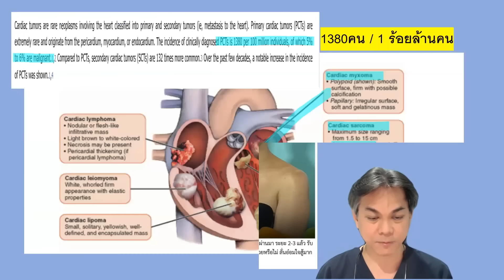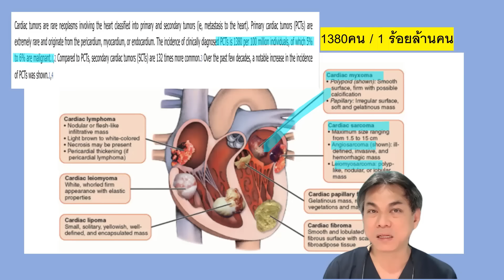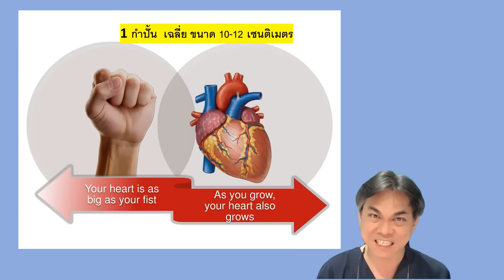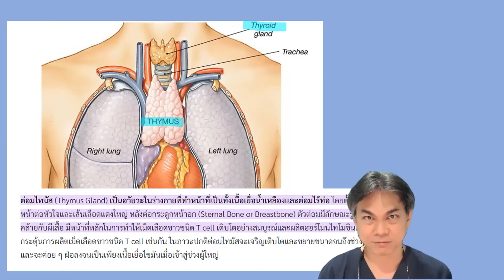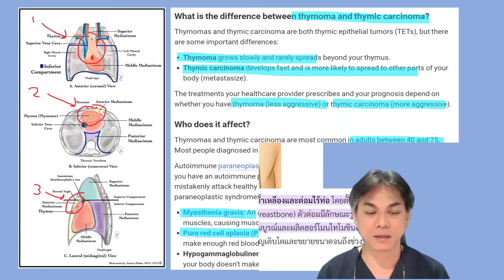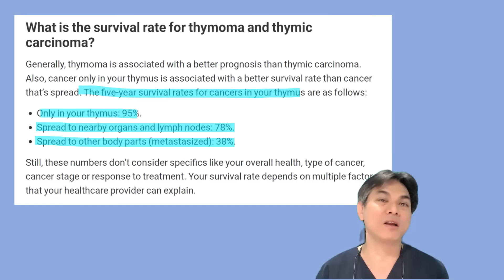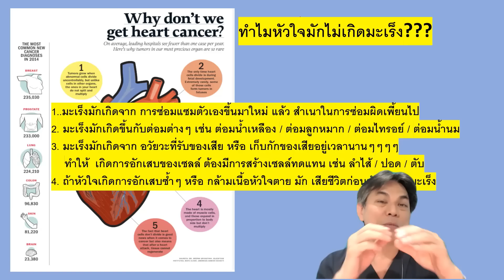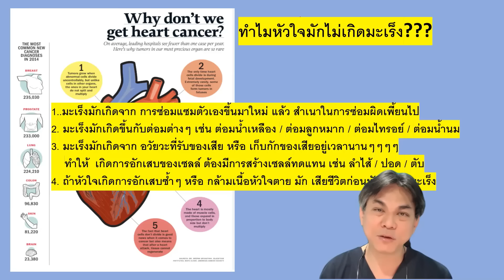คนดังกับโรค : อ๋อม อรรคพันธ์ ป่วยเป็นมะเร็งใกล้หัวใจ ? ( แล้วมันคือ มะเร็งของอะไรกันแน่ !!! )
เนื้องอกไทโมมา หรือ เนื้องอกต่อมไทมัส เป็นเนื้องอกของเซลล์ เยื่อบุผิวของต่อมไทมัสที่เกิดขึ้นที่จุดใดของต่อมไทมัสก็ได้
ซึ่งเมื่อเซลล์เนื้องอกไทโมมารุกราน/ลุกลามออกนอกต่อมไทมัส หรือรุกรานเข้าเนื้อเยื่อ/อวัยวะข้างเคียง กล่าวคือมีธรรมชาติเป็นมะเร็ง จะเรียกว่า ‘ไทโมมาชนิดรุกราน(Invasive thymoma)’ หรือ ‘มะเร็งไทโมมา(Malignant thymoma)’

ไทโมมา (Thymoma) เป็นเนื้องอกชนิดพบบ่อยที่สุดของต่อมไทมัส แต่อย่างไรก็ตามเป็นโรคพบน้อยเมื่อเปรียบเทียบกับเนื้องอกของอวัยวะอื่นๆคือพบได้ประมาณ 0.15 รายต่อประชากร 1แสนคน แต่พบสูงขึ้นในคนเชื้อชาติเอเชียแปซิฟิก คือ ประมาณ 0.49 รายต่อประชากร 1แสนคน

ไทโมมา พบได้ทุกอายุ ตั้งแต่เด็กไปจนถึงผู้สูงอายุ แต่พบบ่อยในช่วงอายุ 40-60 ปี หญิงและชายมีโอกาสพบใกล้เคียงกัน

ข. มะเร็งต่อมไทมัส (Thymic cancer หรือ Thymus cancer):

ส่วนมะเร็งต่อมไทมัส หมายถึง มะเร็งของเซลล์/เนื้อเยื่อชนิดต่างๆของต่อมไทมัสที่มีลักษณะเป็นเซลล์มะเร็งอย่างแท้จริง(Invasive cell) คือเจริญแบ่งตัวรวดเร็ว ร่างกายควบคุมการแบ่งตัวนี้ไม่ได้, เซลล์นี้รุกรานทำลายต่อมไทมัส, เนื้อเยื่อ/อวัยวะข้างเคียง, ลุกลามเข้าระบบน้ำเหลือง, และแพร่กระจายทางกระแสเลือด

มะเร็งต่อมไทมัส พบทั่วโลก แต่พบน้อยมากๆๆ พบน้อยกว่าเนื้องอกไทโมมามาก ในสหรัฐอเมริกามีรายงานพบ1.5รายต่อประชากร 1 ล้านคน พบในทุกวัย แต่มักพบในวัยผู้ใหญ่และผู้สูงอายุ และพบในทุกเพศใกล้เคียงกัน

ไทโมมา มะเร็งต่อมไทมัส เกิดได้อย่างไร?มีปัจจัยเสี่ยงไหม?
ไทโมมา
ปัจจุบัน ยังไม่ทราบสาเหตุและปัจจัยเสี่ยงของการเกิดเนื้องอกไทโมมา หรือ มะเร็งต่อมไทมัส

ไทโมมา มะเร็งต่อมไทมัสมีอาการอย่างไร?
โดยทั่วไปอาการของไทโมมาหรือมะเร็งต่อมไทมัสจะคล้ายกันซึ่งจะวินิจฉัยแยกโรคด้วยอาการไม่ได้ ทั้งนี้ประมาณ 1ใน3 ถึง 1ใน 2 ของผู้ป่วย จะไม่มีอาการ แต่เป็นการตรวจพบโรคโดยบังเอิญจากการตรวจเอกซเรย์ปอดจากการตรวจสุขภาพประจำปี

ประมาณ 40% มีอาการจากก้อนเนื้อโตจนกดเบียดทับเนื้อเยื่อ/อวัยวะข้างเคียง
ประมาณ 30% เกิดอาการทั่วไปที่เป็นอาการจากผลข้างเคียงของเนื้องอกนี้ที่ส่งผลให้ร่างกายสร้างภูมิคุ้มกันต้านทานโรคผิดปกติที่ต้านเซลล์ปกติของร่างกาย(โรคภูมิต้านตนเอง/ โรคออโตอิมมูน) และ
ประมาณ 30% เป็นอาการของโรคกล้ามเนื้ออ่อนแรงเอมจี (Myasthenia gravis, ย่อว่า โรคMG)
ทั้งนี้ อาการต่างๆได้แก่

ก. อาการจากก้อนเนื้อโตจนกดเบียดทับเนื้อเยื่อข้างเคียง ซึ่งได้แก่ ปอด หลอดลม หลอดเลือด และหัวใจ โดยอาการอาจเป็น

ไอเรื้อรังโดยไม่มีการอักเสบ/ไม่มีโรคติดเชื้อทางเดินหายใจ
แน่นหน้าอก เจ็บหน้าอก
เสียงแหบโดยไม่มีกล่องเสียงอักเสบ
เหนื่อยง่าย
หายใจลำบาก

แพทย์วินิจฉัยไทโมมา มะเร็งต่อมไทมัสได้อย่างไร?
การซักถามประวัติทางการแพทย์ของผู้ป่วย ที่สำคัญคือ ประวัติอาการ
การตรวจร่างกาย
เอกซเรย์ปอดและภาพปอดและช่องอก(รวมต่อมไทมัส)
เอกซเรย์คอมพิวเตอร์ (ซีทีแกน) และ/หรือเอมอาร์ไอ ภาพปอด
การตรวจที่ให้ผลที่แน่นอน คือ ส่องกล้องตรวจในช่องทรวงอกร่วมกับการตัดชิ้นเนื้อจากก้อนเนื้อ หรือ ผ่าตัดก้อนเนื้อทั้งเพื่อเป็นการรักษาและเพื่อได้ผลชิ้นเนื้อเพื่อการ

ไทโมมา มะเร็งต่อมไทมัส แบ่งออกได้เป็น 4 ระยะ (แต่ละระยะยังแบ่งย่อยได้อีก) ตามความรุนแรงของโรคจากน้อยไปหามาก ซึ่งแบ่งตามการจัดระยะโรคขององค์กรโรคมะเร็งจากสหรัฐอเมริกา(American Joint Committee on Cancer ย่อว่า AJCC) ได้แก่

ระยะที่1: โรคจำกัดอยู่ที่ต่อมไทมัส ยังไม่ลุกลามเข้าเนื้อเยื่อ/อวัยวะข้างเคียงต่อมไทมัส ยกเว้นรุกรานเข้าเนื้อเยื่อไขมันที่ล้อมรอบต่อมไทมัส
ระยะที่2: โรคลุกลามเข้าเยื่อหุ้มหัวใจชั้นนอก ซึ่งโรคระยะนี้ เป็นระยะที่ยังมักผ่าตัดก้อนเนื้อ/ก้อนมะเร็งออกได้หมด
ระยะที่3: โรคลุกลามมากแล้ว ลุกลามเข้าอวัยวะข้างเคียง แบ่งเป็น2ระยะย่อย คือ
ระยะ3A: โรคลุกลามเนื้อเยื่อปอดและหัวใจที่ติดกับก้อนเนื้อ, หลอดเลือดและ/หรือเส้นประสาทกะบังลม
ระยะ3B: โรคลุกลามเข้า กล้ามเนื้อหัวใจ หลอดอาหาร ท่อลม หลอดเลือดขนาดใหญ่ในช่องอก
อนึ่ง: โรคระยะที่3ทั้ง2กลุ่ม เป็นระยะที่มัก ‘ผ่าตัดก้อนเนื้อ/ก้อนมะเร็งออกได้ ไม่หมด’ หรือ ‘ผ่าตัดไม่ได้’

ระยะที่4: ถือเป็นระยะแพร่กระจาย โรคระยะที่4นี้ มักเป็น ‘ระยะผ่าตัดไม่ได้’
แบ่งเป็น2ระยะย่อย คือ

ระยะ4A: คือ ระยะที่โรคลุกลามเข้าต่อมน้ำเหลืองที่อยู่ใกล้ต่อมไทมัส และ/หรือ ลุกลามเข้าเยื่อหุ้มปอดและ/หรือเยื่อหุ้มหัวใจเห็นเป็นก้อนเนื้อขนาดเล็ก
ระยะ4B: คือ โรคลุกลามเข้าต่อมน้ำเหลืองในลำคอ หรือต่อมน้ำเหลืองในช่องอกที่ไกลจากต่อมไทมัส, และ/หรือ แพร่กระจายทางกระแสเลือดไปยังอวัยวะอื่น

แนวทางการรักษาโรคไทโมมา มะเร็งต่อมไทมัส คือ
การผ่าตัดก้อนเนื้อ และ
อาจฉายรังสีรักษาต่อเนื่องหลังผ่าตัดในโรคตั้งแต่ระยะที่ 2 ขึ้นไป
ยาเคมีบำบัด: แพทย์มักพิจารณารักษาผู้ป่วยเป็นรายๆไป และโดยเฉพาะในกรณีเนื้องอกนี้มีการรุกรานออกนอกต่อมไทมัสอย่างชัดเจน กล่าวคือ แน่ชัดว่าเป็นมะเร็งต่อมไทมัส หรือ ไทโมมาชนิดเป็นมะเร็ง เพราะเซลล์เนื้องอกไทโมมา ค่อนข้างดื้อต่อยาเคมีบำบัด
ส่วนการใช้ยารักษาตรงเป้า/ ยารักษาแบบจำเพาะต่อเซลล์มะเร็ง: ยังอยู่ในขั้นตอนของการศึกษา

ไทโมมา มะเร็งต่อมไทมัสรุนแรงไหม? รักษาหายไหม?
ความรุนแรง/การพยากรณ์โรคของ ไทโมมา มะเร็งต่อมไทมัส ขึ้นกับ ชนิดของเซลล์, ระยะของโรค, การตอบสนองต่อรังสีรักษา และยาเคมีบำบัด, อายุ, และสุขภาพประจำตัวของผู้ป่วย, โดยอัตรารอดชีวิตของผู้ป่วย เช่น

ก. ในผู้ป่วยไทโมมา: อัตรารอดที่ห้าปี ประมาณ
ระยะที่1: ประมาณ 75-80%
ระยะที่2: ประมาณ 70-75%
ระยะที่3: ประมาณ 40-60%
ระยะที่4: ประมาณ 0-20% และมักอยู่ไม่ถึง 10 ปี
ข. ผู้ป่วยกลุ่มมะเร็งต่อมไทมัส: อัตรารอดที่ห้าปี ประมาณ
ระยะที่1,2: ประมาณ 60-75 %
ระยะที่3: ประมาณ 25-30%
ระยะที่4: ประมาณ 0-20%